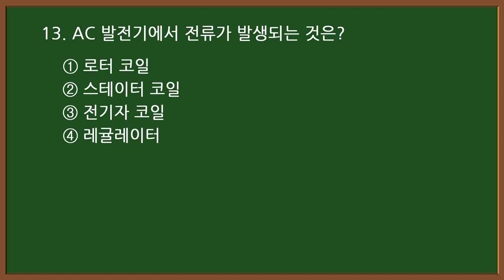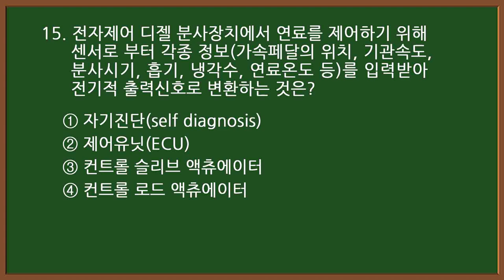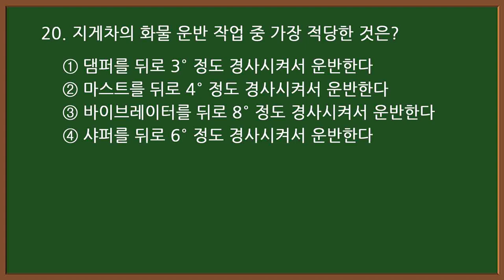2024 #3-1 지게차 시험대비 [지게차운전기능사 필기] 60문제 중 1-20번 문제